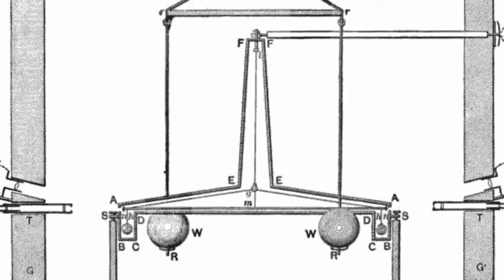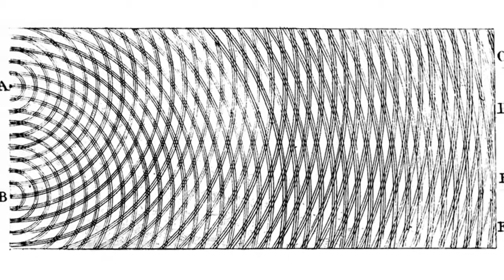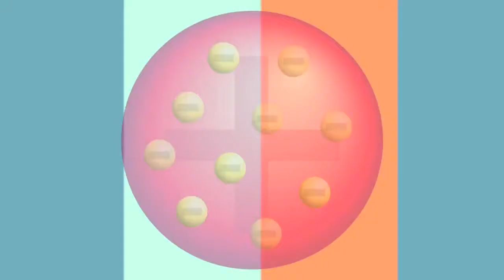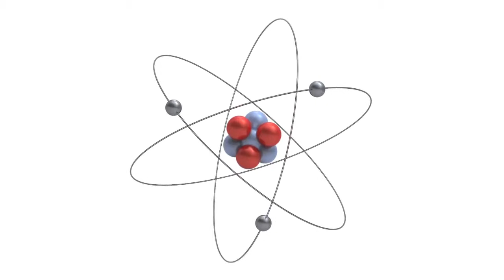3 Physics Experiments that Changed the World